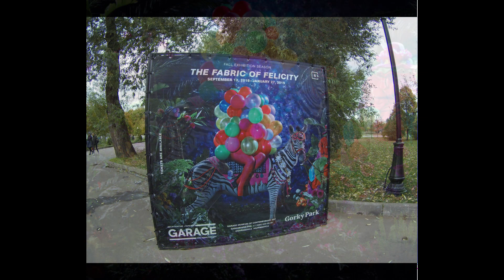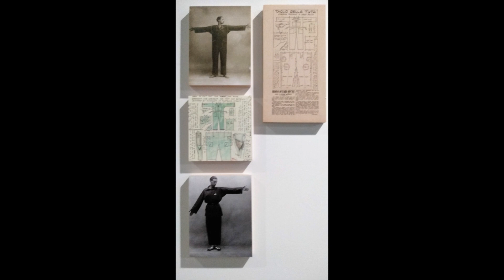Ткань процветания. Гараж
12 сентября 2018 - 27 января 2019

Музей современного искусства «Гараж» открывает выставку «Ткань процветания» — международный проект, посвященный одежде в искусстве вне контекста модной индустрии.

На выставке будут представлены работы более 40 художников с пяти континентов — от представителей исторического авангарда, советского и бразильского андерграунда до классиков современного искусства и авторов нового поколения.

География выставки основана на «шелковых путях» XXI века — глобальных маршрутах и производственных циклах сырья, ткани и готовой одежды.

Проложенный из Стокгольма в Дакку и из Иваново в Биеллу исследовательский маршрут выставки отражает неактуальность стереотипных представлений о Востоке и Западе, глобальном Севере и Юге и утверждает принципиальное равенство художественных техник, методов и традиций.

Один из примеров такой непрерывной линии, прочерченной выставкой поверх культурных границ, — сопоставление индийской народной живописи на сюжет «Махабхараты» с масштабной текстильной скульптурой американской художницы Беверли Сэммс.

«Ткань процветания» является результатом мысленного эксперимента: что, если исключить из разговора об одежде в произведениях искусства тему моды? Какого рода вопросы возникнут в ходе сознательного исключения той площадки, на которой искусство и одежда привыкли встречаться чаще всего?

На выставке одежда понимается как офлайн-аватар, то есть сконструированный образ личности в реальном мире. Выбор элементов этого образа далеко не всегда можно назвать осознанным.

Одеваясь, человек подключается к индустриям, контролирующим стиль и поведение, и становится зависим от ресурсов, используемых в создании того или иного предмета гардероба.

Концептуальным основанием такого эксперимента стало классическое эссе немецкого социолога Георга Зиммеля «О моде» (1905), предлагающее два типа использования одежды: утверждающий «равенство» и создающий «единство» внутри социальной группы.

Равенство в одежде, по Зиммелю, отличает близкие коммунизму общества, а также ситуации традиционных церемоний, например, траура. Единство, подобно картинной раме, маркирует внутреннюю связанность группы, но отгораживается от окружения не входящих в нее.

Ни равенство, ни единство не существуют в чистом виде, а их пересечением становится униформа, которой на выставке посвящен ряд работ. Она маркирует ее носителей как представителей традиционных социальных институтов (медицины, полиции), выделенных из общества только по принципу чистой функции, и создает кастовую обособленность в случаях близости носителей униформы к ресурсам власти.

Название выставки заимствовано из трактата «Введение в основания нравственности и законодательства» (1780) философа Иеремии Бентама, который мечтал о достижении справедливого устройства общества через универсальный «принцип полезности», создающий «ткань процветания» любого социума.

В своей философии утилитаризма Бентам настаивал на самом коротком пути в решении любых проблем. Столь же утилитарной (и анонимной) принято считать униформу, в то время как «непрофессиональная» одежда часто понимается как символический акт самовыражения.